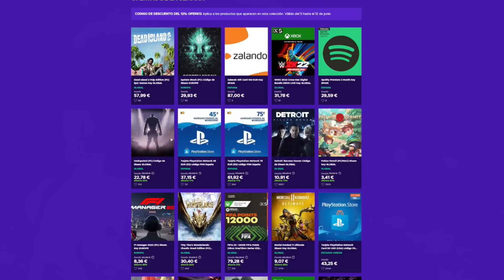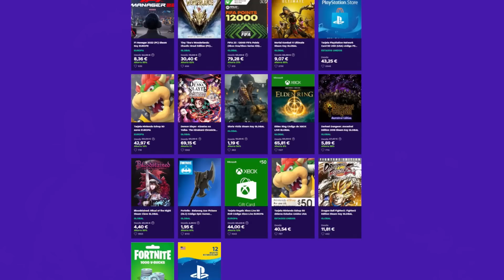Lo tengo muy claro! NO habrá Nintendo Direct en junio! Nintendo REPITE ESTRATEGIA... Nos guste o no